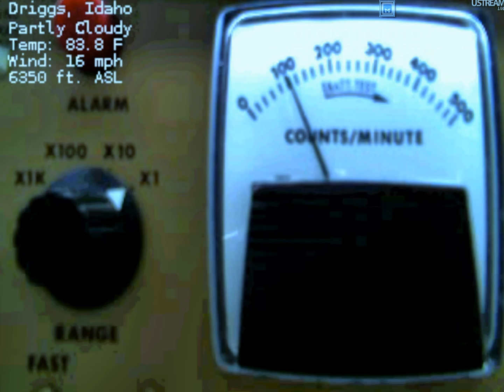Radiation US Idaho!17.07.2011.wmv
Normal Station Background: 20-40 CPM